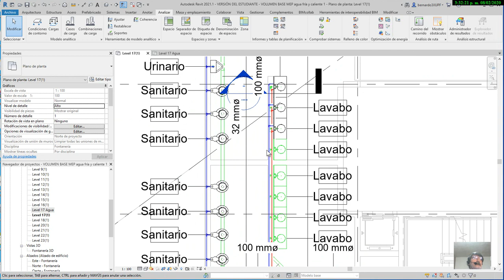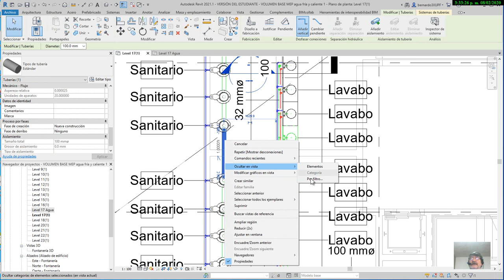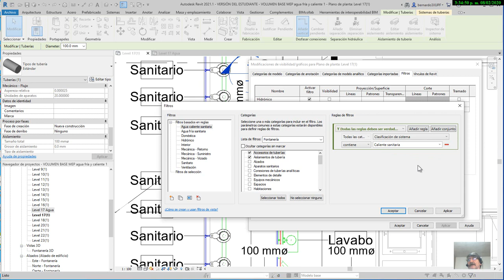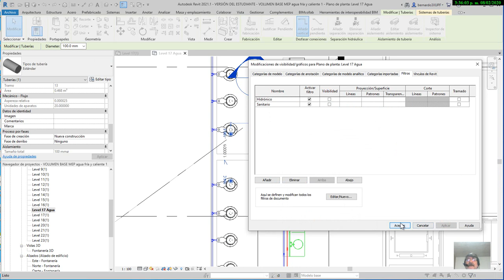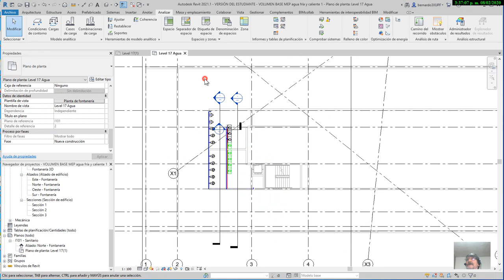BIMSUR Versión 2 Filtros